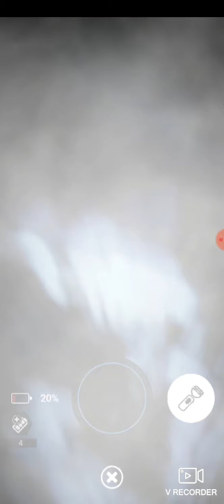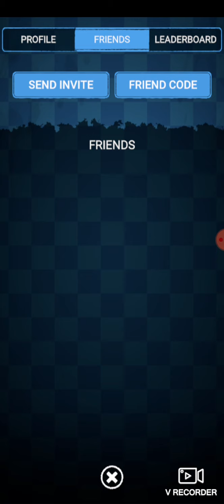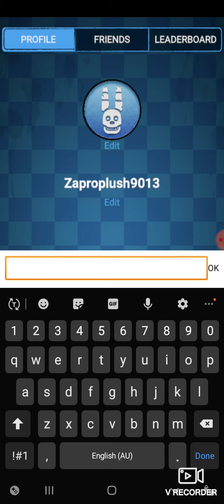I have the plushtrap icon!!!!!